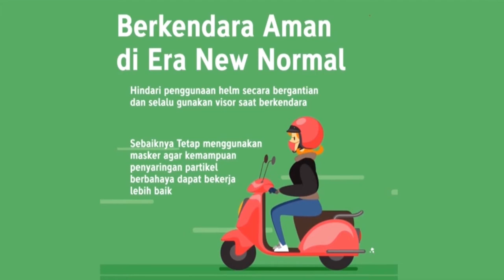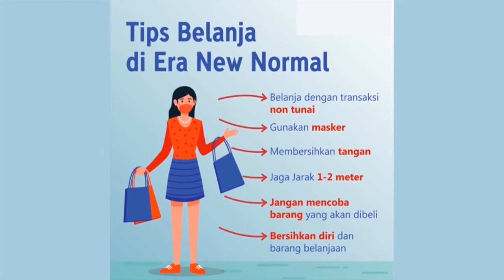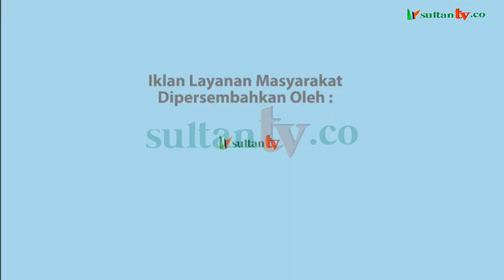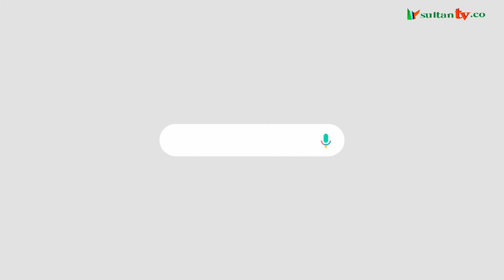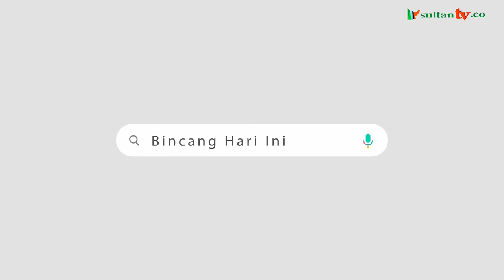Bincang Hari Ini - Perlindungan Jaminan Sosial Ketenagakerjaan Bagi Para Pekerja Kesehatan Eps 105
Pandemi sudah hampir 1 tahun berkeliaran di Indonesia, sudah banyak juga para tenaga kesehatan berjatuhan di 'medan perang'.

Lalu apakah basib mereka dipertanggungjawabkan oleh negara?, simak videonya sampai habis.